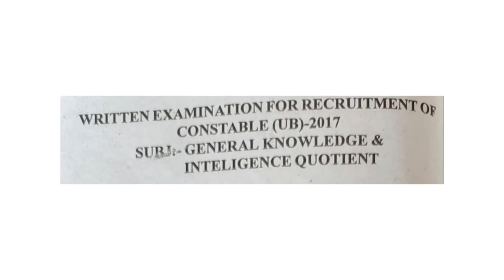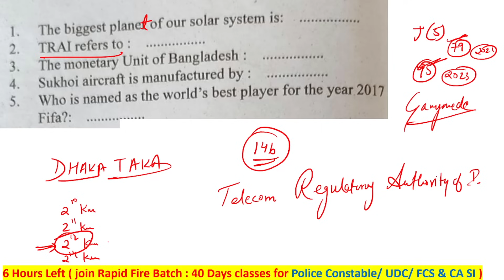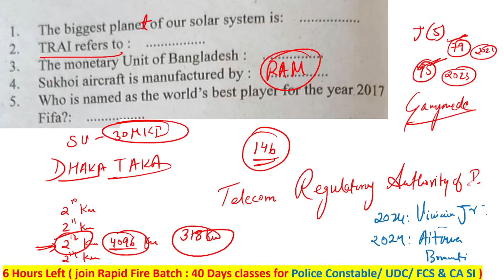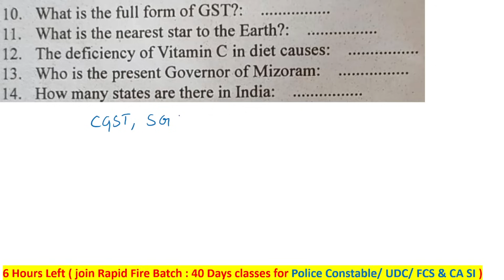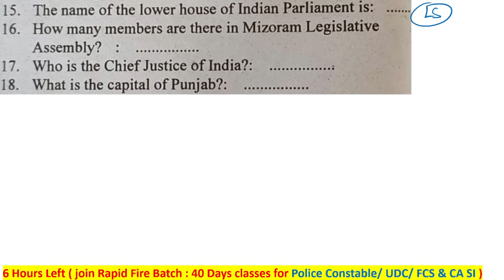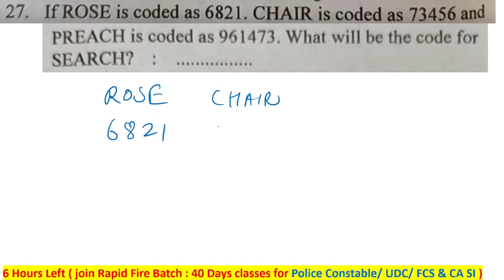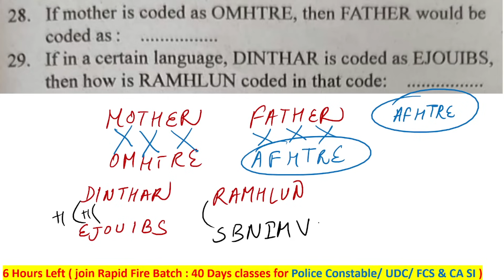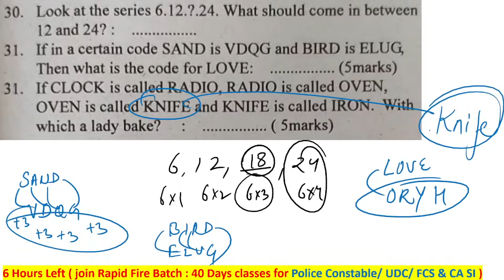MIZORAM POLICE CONSTABLE (UB) 2017 [ General Knowledge and GI & Reasoning ] Important